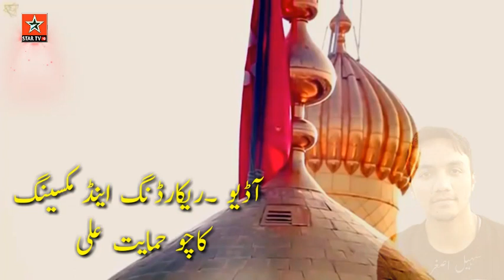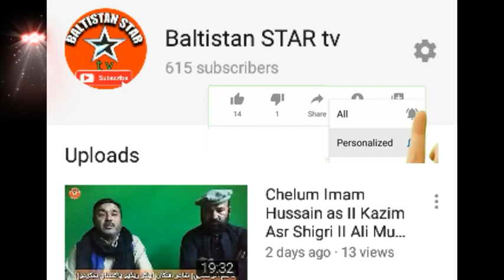Balti Qasida Bulbul basay || balti qasida Zahra zizi Ringchan Hussain ||qasida Imam Hussain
Baltistan Star tv